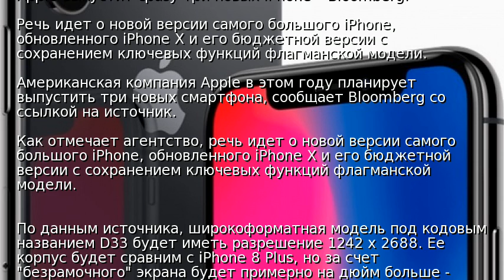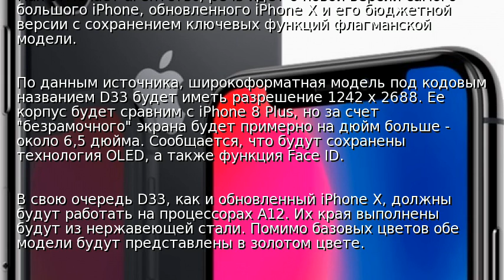Apple выпустит сразу три новых iPhone – Bloomberg